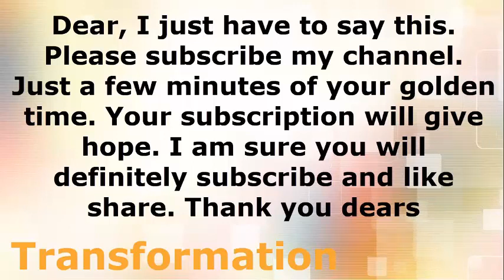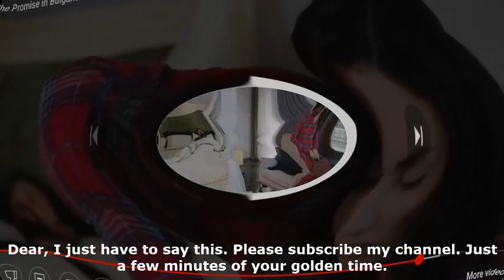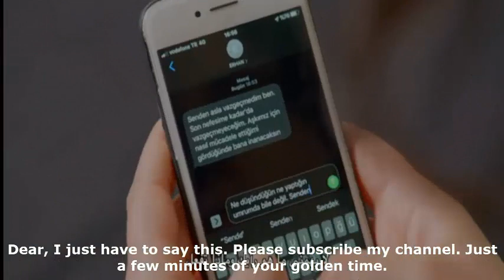The Promise Beautiful Moments of Emir And Reyhan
watch turkish drama,
Ozge Yagiz,
Gokberk Demirc,
Gökberk Demirci,
yemin 190,
yemin 190.
 bolum,
yemin 190 English subtitles,
yemin the promise season 2 episode 190,
yemin the promise episode 190 English subtitles,
YMNFULL,watch turkish drama,
Ozge Yagiz,Gökberk Demirci,
the promise episode 190,
whatsapp status,rehyan,jealous,reaction,expression,cute girl,turkish girl,ozge yagiz,emir,love,video,clips,status,the promise,yemin,kissing scene,rock,Instagram,insta
Turkish Drama,
The Promise izle,
narin,
Özge Yagiz,
yemin dizisi 185.
bölüm,yemin185,
emir,
Daily series,
yemin english subtitles,
yemin 185 yemin 185 bölüm,
yemin 185 bolum,
yemin dizisi 185.
bölüm,
Gökberk Demirci,
yemin 185bolum izle,
watch Turkish Drama,Yemin İzle,
yemin,
yemin 185bölüm,
Özge Yağız,
Turkish soap,
yemin 185 bölüm izle,telenovela,
kemal,
Reyhan,
yemin 185.
bölüm,
Günlük Dizi,

If you are the owner of avid used in this compilation and you are unhappy in any way with the way it’s used, please contact us via email at to work it out or to request the removal of your video. Have a great time!
Also visit my youtube channel :-